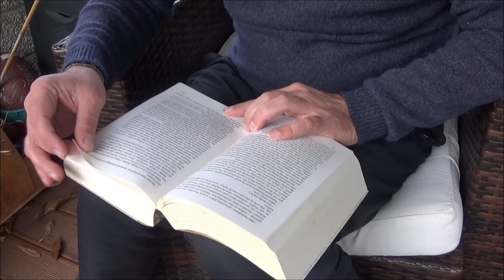Bonsai 2021-47 - Fächerahorn - Acer palmatum - ein ganzes Jahr mit dem Ahorn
Kleiner Tipp für alle, die bei der Premiere nicht dabei waren. Schaut Euch das Video mit Chat-Verlauf an. Einige bekannte Bonsaispieler und ein recht kurzweiliger Austausch.

Es ist mein schönster und beeindruckendster Ahorn, zudem ein Baum, der den Namen Bonsai schon verdient. Und so hatte ich den Gedanken, den Baum über ein Jahr zu begleiten.

Nach drei Jahren bei mir wurde es zunächst mal Zeit auf die Wurzeln zu schauen, dazu gesellte sich ein Rückschnitt (oder auch zwei oder drei), ein Blattschnitt, ein wenig Draht zur Formgebung und ein weiterer Rückschnitt.

Keine Frage, es war viel los in den vergangenen letztlich 14 Monaten.

Aber schaut es Euch doch einfach an! Viel Spaß dabei!

Mehr Bock auf kleine Bäume? Kein Problem!